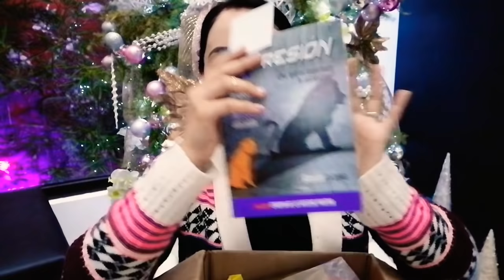ABRIENDO REGALOS LLENOS DE AMOR❤️